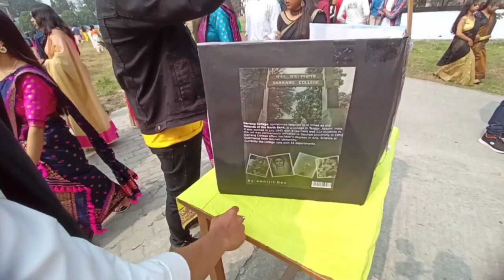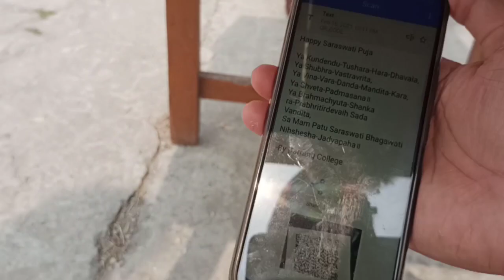DEVI চাই থাকোঁতে গল 😛😆/ আমি নিৰ্দলীয় প্ৰাৰ্থী বোলে 🤣/ KAHANI SARASWATI PUJA 2021 KI /